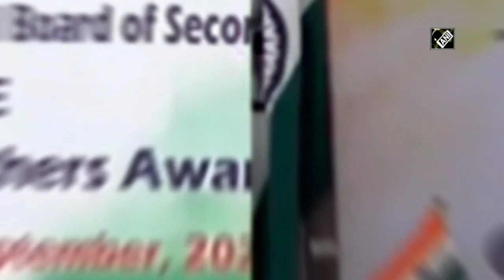Ramesh Pokhriyal attends CBSE Teachers Award 2020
Union Education Minister Ramesh Pokhriyal Nishank attended 'CBSE Teachers Award 2020'. 39 teachers and principals were awarded with the honor in a virtual ceremony.